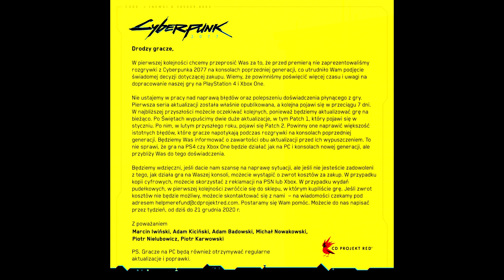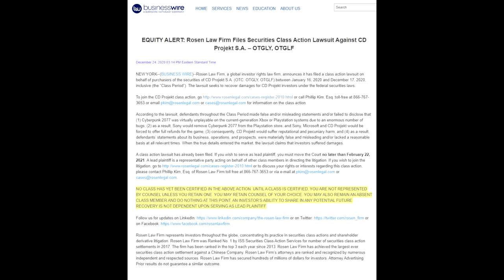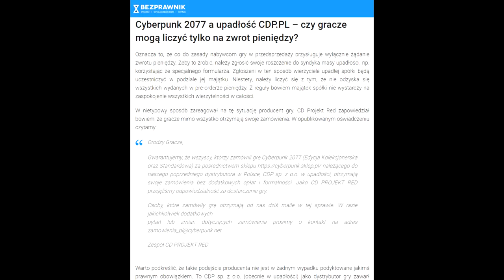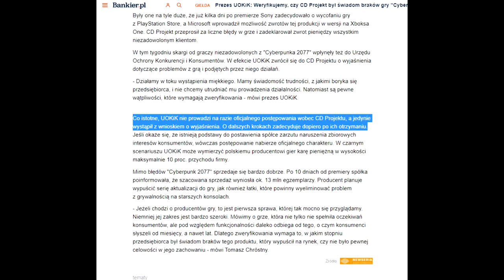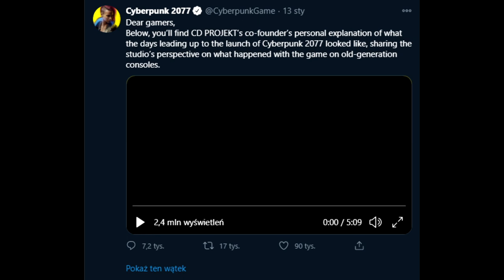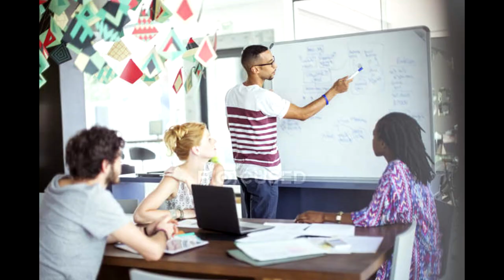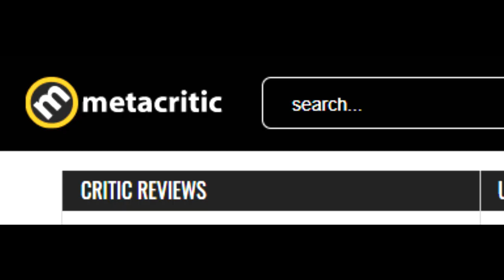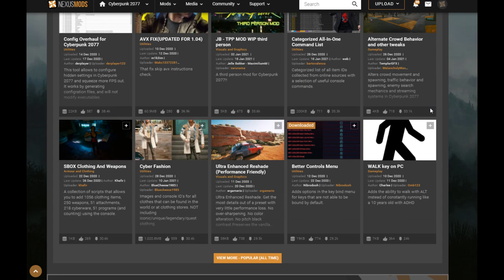Cyberpunk 2077: Kogo przeprasza CD Projekt RED?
Ile znaczą przeprosiny CD Projektu i czy faktycznie były potrzebne?

● PC:
Procesor: Intel Core i7-7700K, 4.2 GHz
Graphics: NVIDIA GeForce RTX 2070
RAM: Corsair Vengeance LED DDR4, 2x8GB, 3000MHz
Motherboard: Asus STRIX Z270E GAMING, Z270E

■ Grupa oGRYzki:
□ Shifterplay